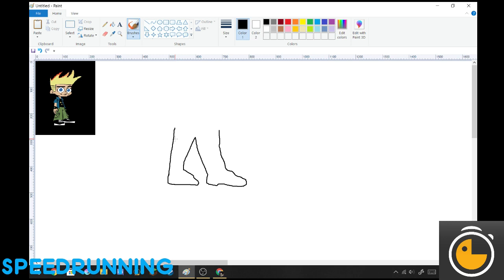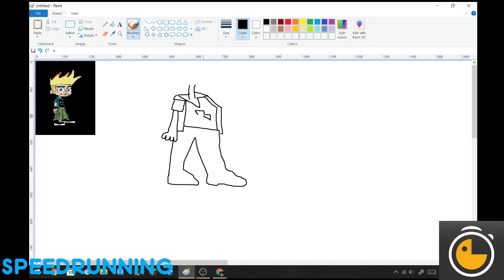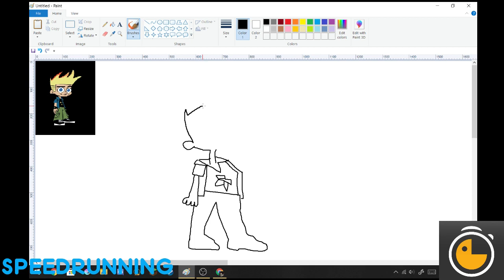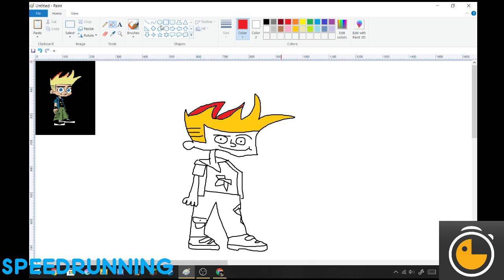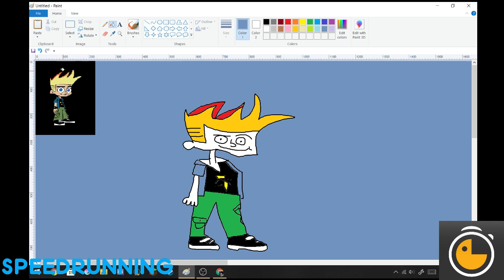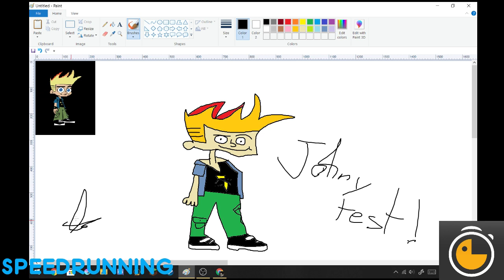Johnny test/epic/must watch/awesome sauce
y'all should put the speed up so it goes even fast, life hack
\o/